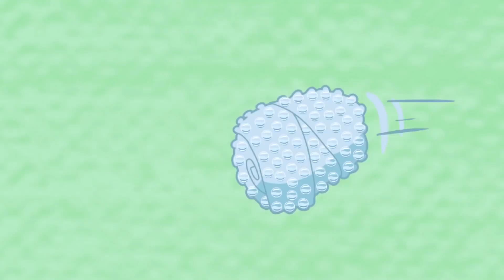Bilimsel deney | HYDRO and FLUID | Türk Çocuk Çizgi Filmleri | WildBrain Türkçe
Two scientific experiences that gain life. This could be the prologue to any superhero story. However, this is the story of Hydro and Fluid, two water capsules who ran away from the laboratory after gaining life in an experience that went wrong. In each episode, the characters make experiments with water that can be reproduce by any child. The purpose of this series is not to teach how to do it technically, but to encourage curiosity through comedy and fun. Whit these experiments, everything goes out of control.